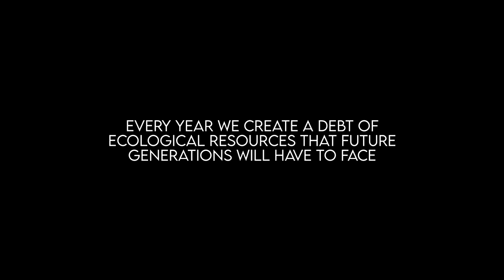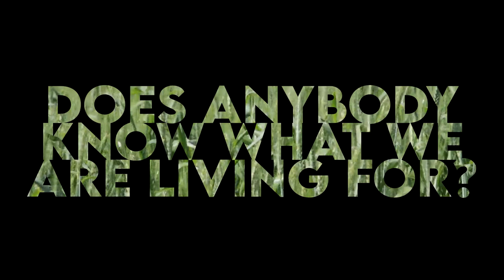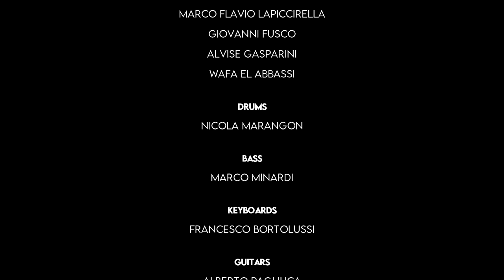Queen - The Show Must Go On (esquisse cover)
“You cannot get through a single day without having an impact on the world around you. What you do makes a difference and you have to decide what kind of a difference you want to make.” - Jane Goodall

There is no more time. We have waited until the last moment and now there is no other way than to act. Earth is our home, and it will be the home of future generations. But if we're going forward in this way our children and our grandchildren will have to face the ecological debt we are creating day by day. In our small way we can do a lot. Find out what we can do on a daily basis:

Song recorded at Nano Studio, Favaro Veneto (VE) by Nicola Marangon

Video produced by Giacomo Davanzo and Davide Giuliani

Song performed by Alberto Pagliuca, Alessandro Ragazzo, Alvise Gasparini, Arianna Natural, Damiano Affinito, Davide Scaggiante, Francesco Bortolussi, Giovanni Fusco, Marco Flavio Lapiccirella, Marco Minardi, Mattia Coin, Nicola Marangon, Wafa El Abbassi

Artistic direction by Pietro Giuliani and Carlo Mezzalira

A special thanks to The Queen